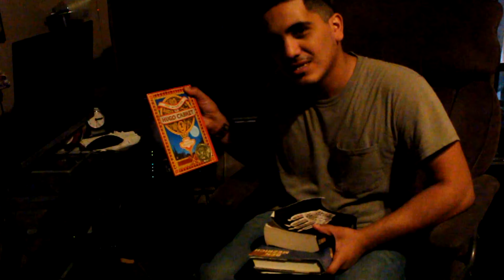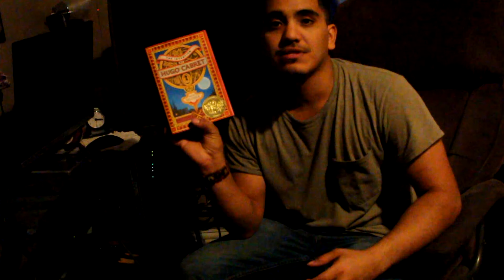Book Reviews: The Invention of Hugo Cabret, Middlegame, and Sex on the Moon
Welcome back to Hugo's Booktube! This week I have three fresh new reviews for all the readers out there!

Links to Books:

Sex on the Moon

The Invention of Hugo Cabret